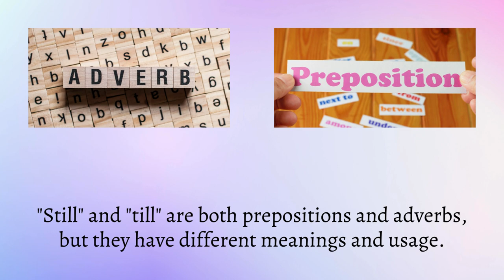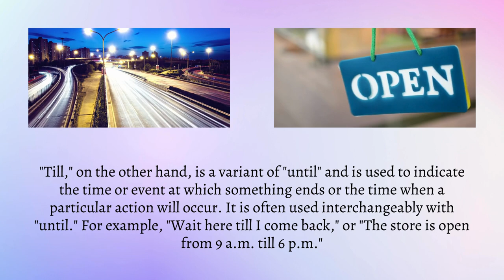Difference Between Still and Till | The Subtle Yet Significant Contrast of Still and Till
Unravel the confusion between still and till with our informative video! Learn how these commonly misused words differ in meaning and usage. Delve into clear examples and easy-to-understand explanations to enhance your language skills. Don't miss out on this opportunity to sharpen your grammar knowledge - watch our video now!